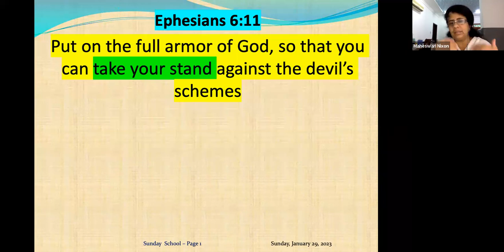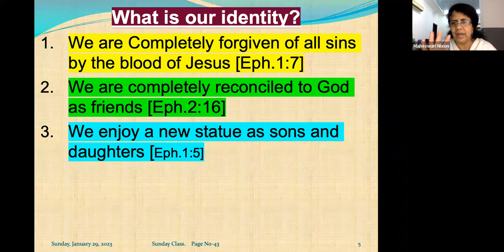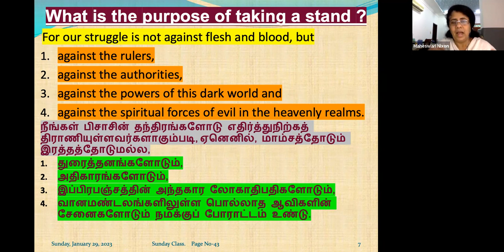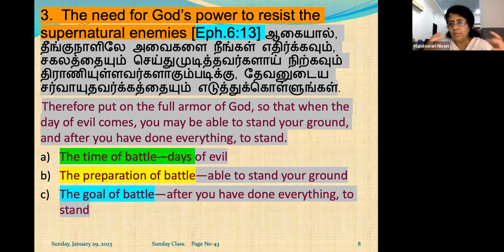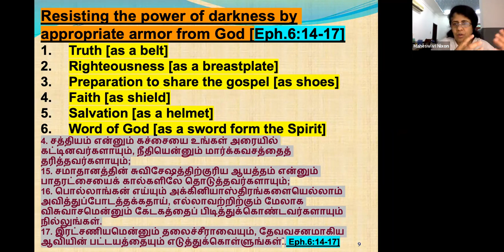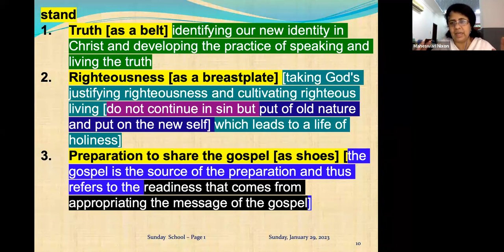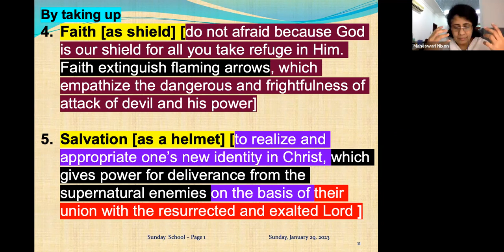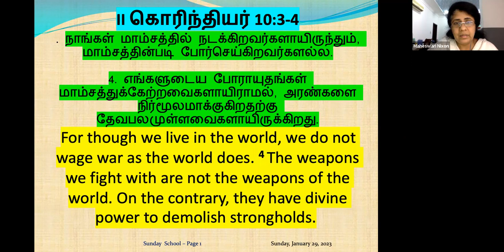Do you take your stand? Devotion in Tamil Ep-136 Pre:Maheswari Nixon